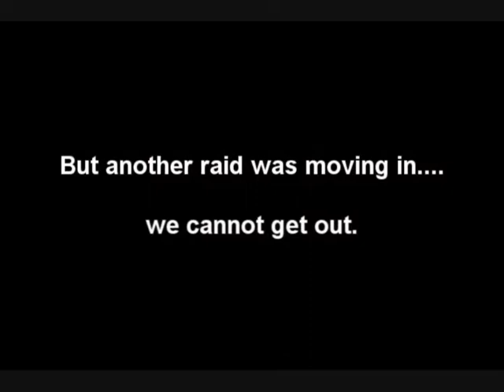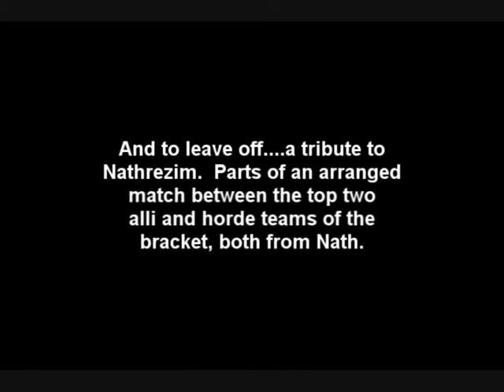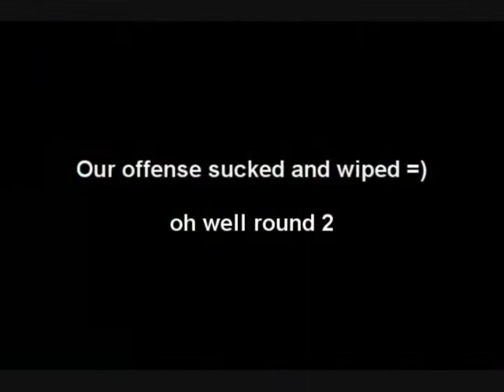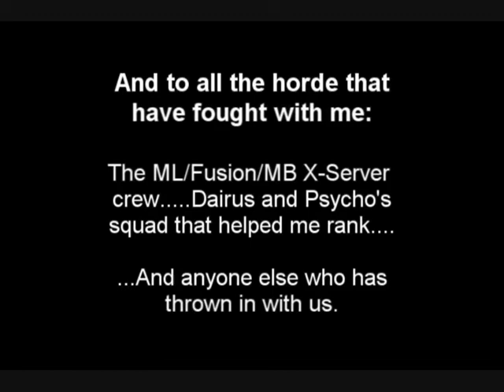Plops PvP Part 3 (second part).wmv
Andy Hunter - Come on

Nightwish - Dark Chest of Wonders